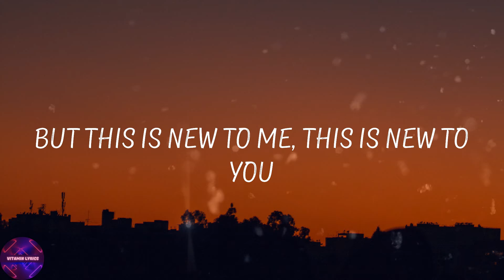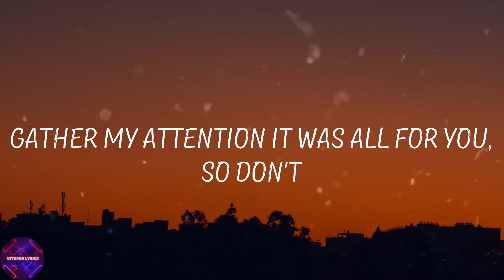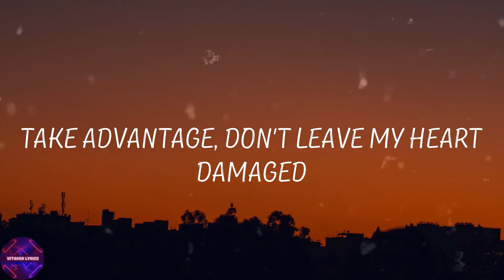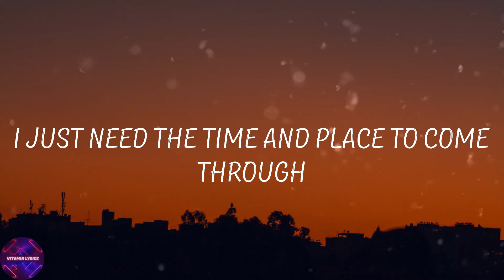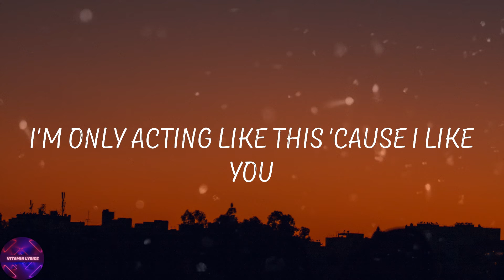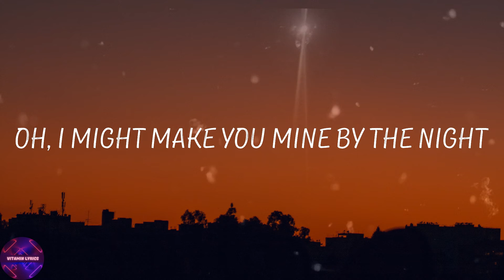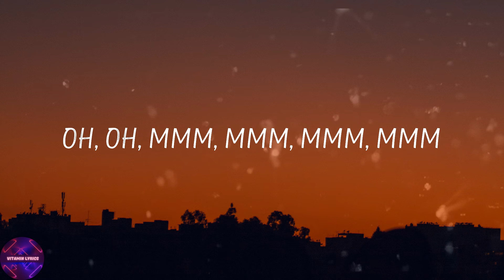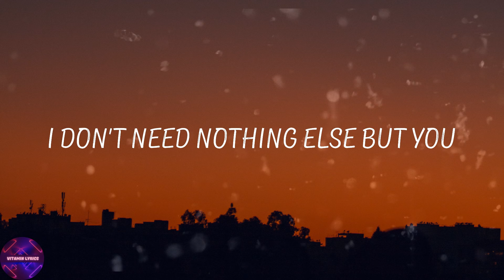Khalid - Location (Lyrics)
🎙Lyrics Location Khalid:
Send me your location
Let's focus on communicatin' 'cause
I just need the time and place to come through
(A place to come through)
Let's ride the vibrations
I don't need nothin' else but you (I don't need nothin' else but)
But this is new to me, this is new to you
To understand that things go a little bit better when you plan it
So won't you send me, your location
I don't need nothing else but you (I don't need nothin' else)
I don't wanna fall in love off of subtweets so
I got a lot of cool spots that we can go
Tell me what's the move and I got you
I'm only acting like this 'cause I like you
Just give me the vibe to slide then
Oh, I might make you mine by the night
I don't need nothing else but you (I don't need nothin' else but you)
Ride, ride, ride, come and vibe with me tonight
Nothing else but you
Do, do, do, do, do, do
Oh, oh, mmm, mmm, mmm, mmm
Oh, oh, oh
Oh, oh, oh, mmm, mmm, mmm